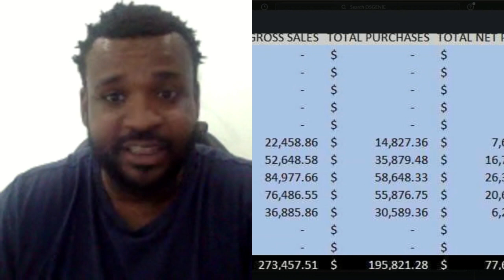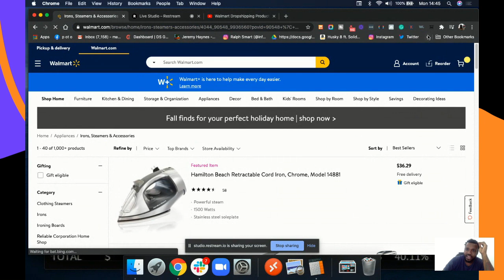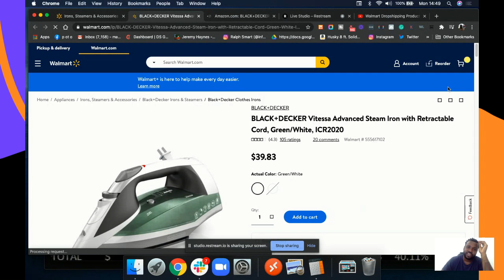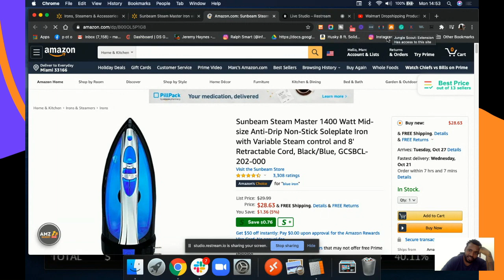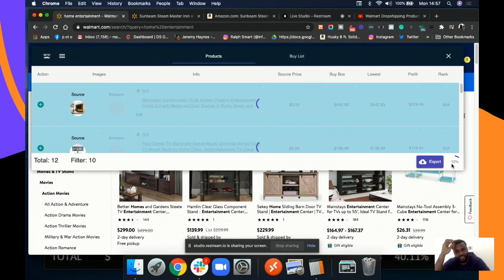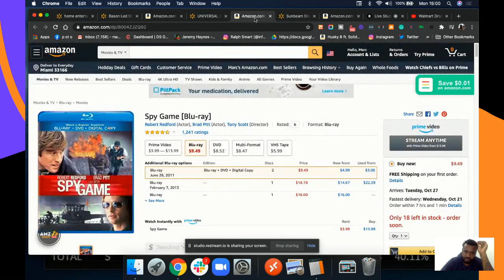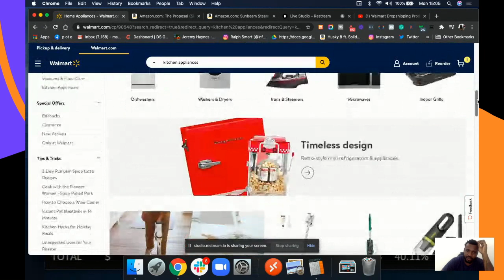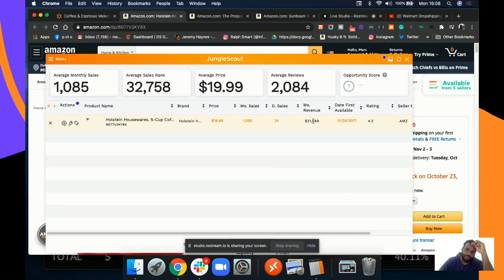Walmart Dropshipping Product Research with OA Genius LIVE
Walmart Dropshipping is a New opportunity online and OA Genius seems to be at the head of the technological race for this Market. In this video I will be doing a little bit of product research playing with the software and talking through everything